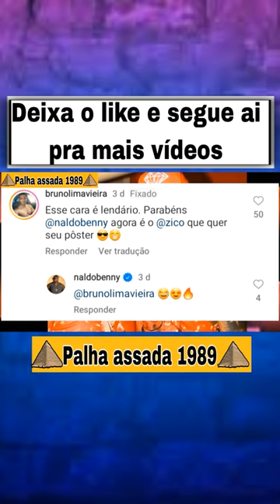NALDO QUE ENSINOU O ZICO DO FLAMENGO A JOGAR BOLA?